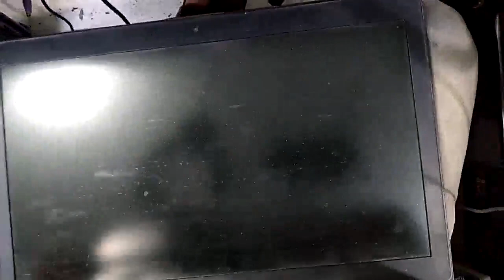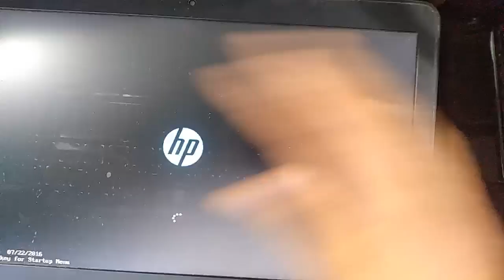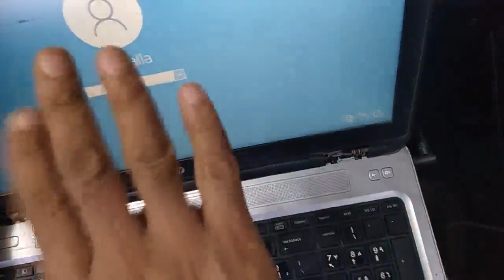LESSON 2, LAPTOP HP PROBOOK 650G2 IS DEAD,NO POWER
,LESSON 2, LAPTOP HP PROBOOK 650G2 IS DEAD,NO POWER,ONLY ONE CAPACITOR IS DAMAGE